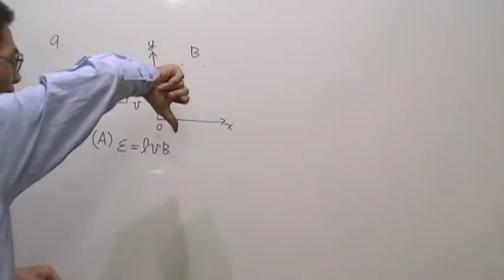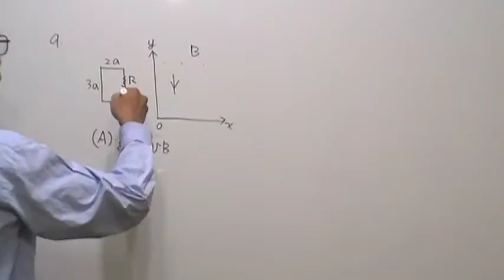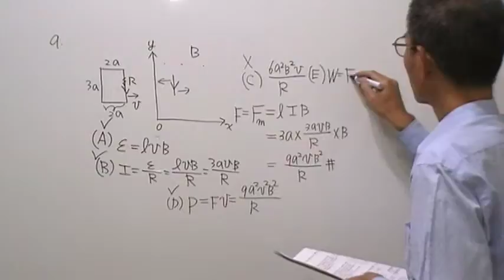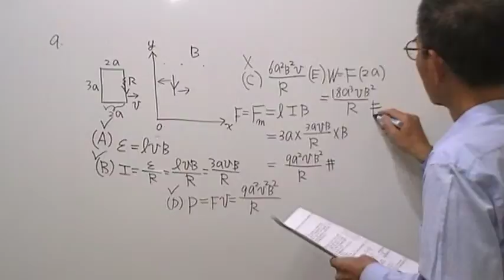高三物理第763題